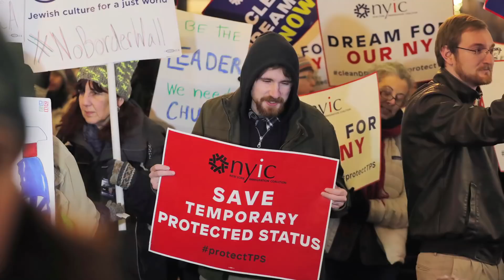Pinoy Panawagan Live: ICE 7-Eleven immigration sweep